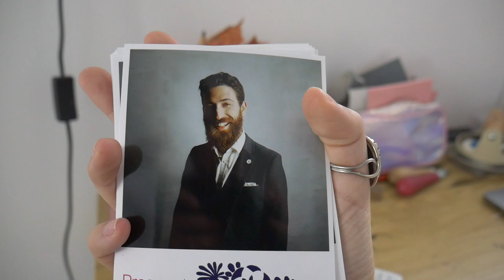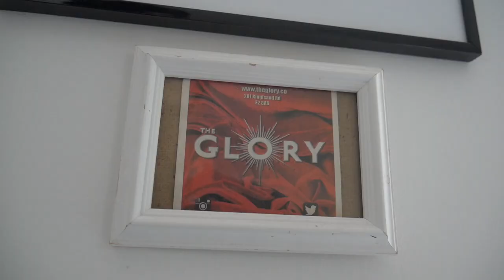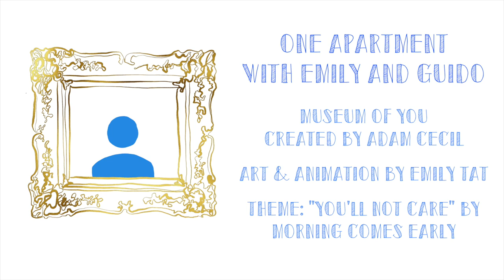One Apartment with Emily and Guido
Emily Tat and Guido Castellani III take us on a tour of their Brooklyn apartment and their relationship, including a jar of whole nutmeg, Cocktails and Dreams, and the Virgin Mary.

Museum of You is a reality webseries about the places we live and the stuff we own. New episodes monthly.